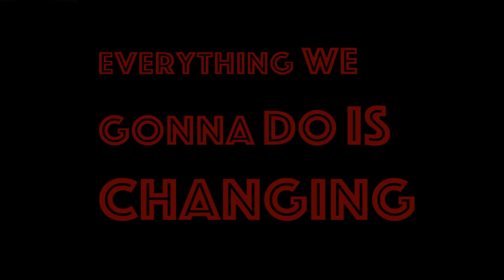Type Project Final